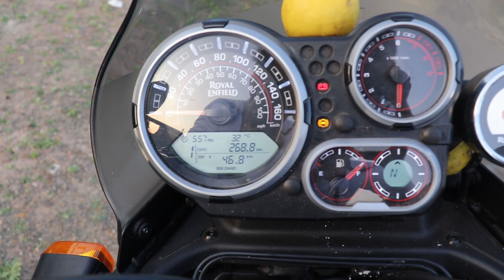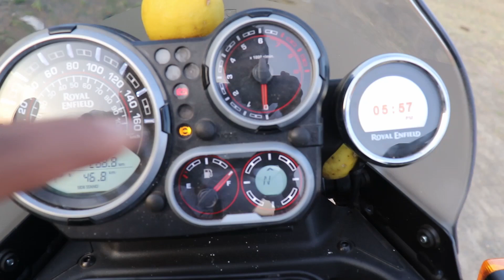DON'T Buy RE HIMALAYAN 2021 ❌| Before WATCHING This😳 DETAILED Review | GOOD OR BAD 🤔🤔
Hello Nanba,
Intha Video La ROYAL ENFIELD HIMALAYAN 2021 pathi DETAILED review panirkom,
ANY DOUBT ABOUT BIKES:-

About Himalayan:-

Royal Enfield Himalayan is a commuter bike available at a starting price of Rs. 1,92,653 in India. It is available in 6 variants and 9 colours with top variant price starting from Rs. 2,08,656. The Himalayan is powered by 411cc BS6 engine which develops a power of 24.3 bhp and a torque of 32 Nm. With both front and rear disc brakes, Royal Enfield Himalayan comes up with anti-locking braking system. This Himalayan bike weighs 199 kg and has a fuel tank capacity of 15 liters.

The Himalayan is Royal Enfield’s off-road focussed motorcycle that received BS6-upgrade in 2020. In 2021, the motorcycle received three new colour schemes – Mirage Silver (new), Pine Green (new), and Granite Black (updated). The new colour options are accompanied by the existing options – Rock Red, Lake Blue, and Gravel Grey. Meanwhile, the company has discontinued the Snow and Sleet Grey paint options from the list.

The 2021 model also benefits from Royal Enfield’s Tripper Navigation system. The navigation system is powered by Google Maps and it works with the Royal Enfield smartphone application to give turn-by-turn directions. The semi-digital instrument cluster, on the other hand, remains similar to the previous model. Other changes include revisions to the seat, the rear carrier, the front rack, and an updated design for the windscreen to further enhance the motorcycle’s touring capabilities.

The feature list retains halogen headlight, switchable ABS, and a hazard light switch. The mechanical specifications continue to use a 411cc, single-cylinder engine that makes 24.3bhp of power at 6,500rpm and 32Nm of peak torque at 4,500rpm. The motor is linked to a five-speed gearbox.

In terms of cycle parts, the Himalayan retains the 21-inch front wheel and a 17-inch rear wheel shod with dual-sport rubber. Braking is done by a 300mm disc up front and a 220mm disc at the rear with dual-channel ABS as standard. Suspension duties are taken care of by 41mm telescopic forks up front and a monoshock at the rear.

In terms of competition, the Royal Enfield Himalayan goes up against the BMW G310 GS and the KTM 250 Adventure in India.